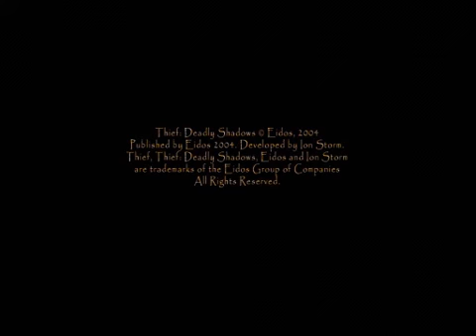Thief: Deadly Shadows Walkthrough - City Day Two I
Video Walkthrough for Thief: Deadly Shadows.
Difficulty - Expert

I am using The Collective Thief: Deadly Shadows Texture Pack by John P.